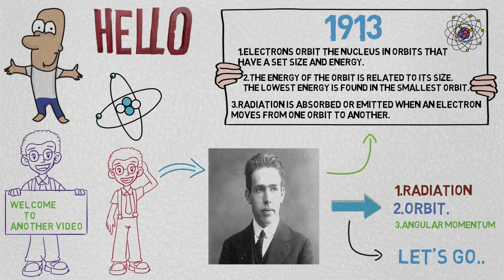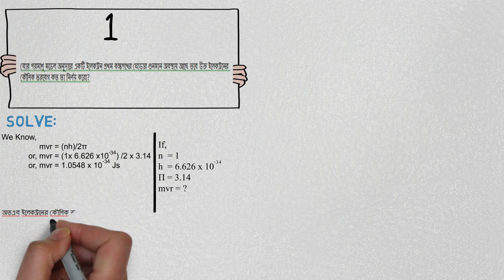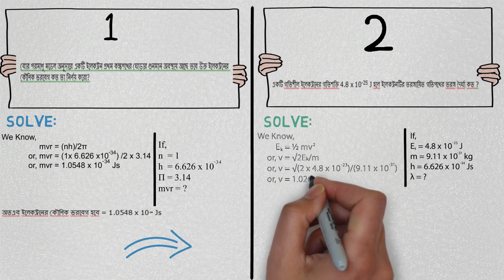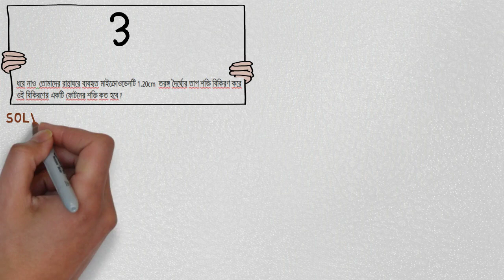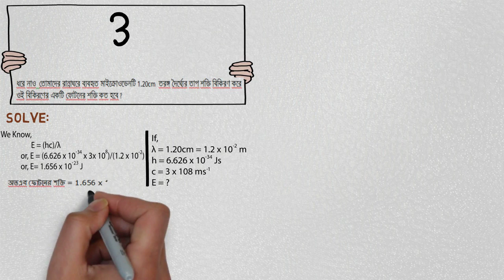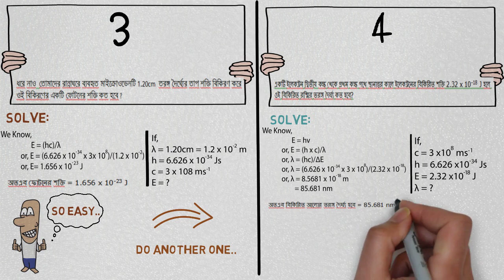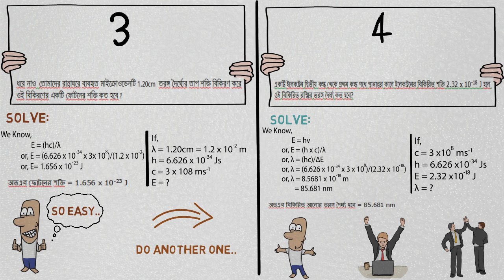Bohr Atomic Model Part1-(বোর পরমাণু মডেল ও এর গানিতিক সমস্যার সমাধান)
Bohr Atomic Model Part1-(বোর পরমাণু মডেল ও গানিতিক সমস্যার সমাধান)-বোরের পরমাণু মডেলের সাহায়্য গানিতিক সমস্যা এর সমাধান এবং বোরের পরমাণু মডেল এর বিস্তারিত আলোচনা।
In 1913 Bohr proposed his quantized shell model of the atom to explain how electrons can have stable orbits around the nucleus. The motion of the electrons in the Rutherford model was unstable because, according to classical mechanics and electromagnetic theory, any charged particle moving on a curved path emits electromagnetic radiation; thus, the electrons would lose energy and spiral into the nucleus. To remedy the stability problem, Bohr modified the Rutherford model by requiring that the electrons move in orbits of fixed size and energy.
The energy of an electron depends on the size of the orbit and is lower for smaller orbits. Radiation can occur only when the electron jumps from one orbit to another. The atom will be completely stable in the state with the smallest orbit, since there is no orbit of lower energy into which the electron can jump.